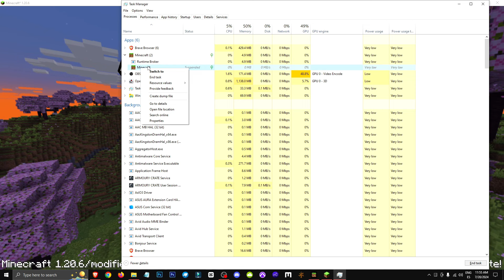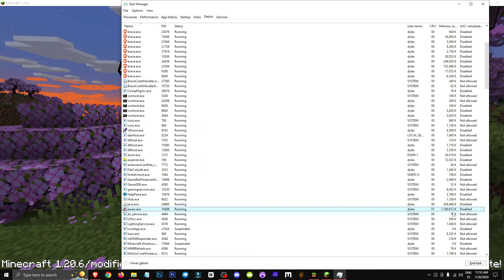🟨 CÓMO ARREGLAR PROBLEMAS de LAG en TLauncher - Minecraft Java